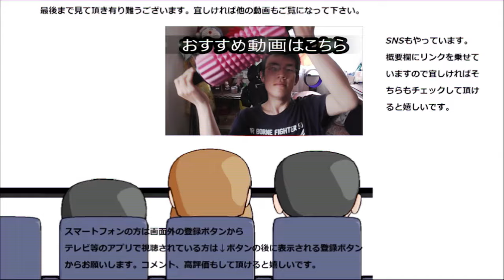業務スーパー クリームブリュレタルトを食べて至福の一時!!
業務スーパー　クリームブリュレタルトを食べてみました。以前から食べたかったこれ、遂に食べられて至福の一時です！！
贈り物は此方まで↓
〒153-0042